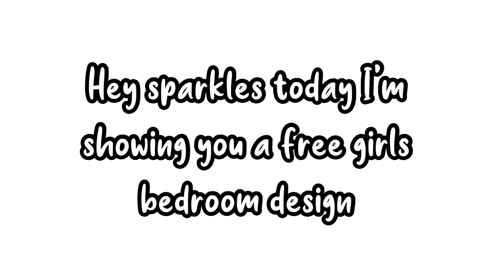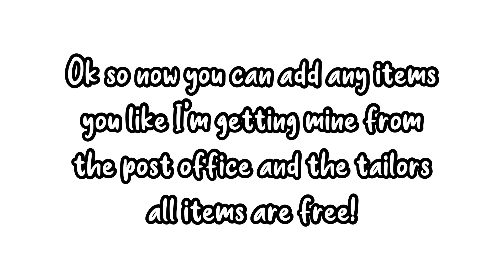Free Girls Bedroom Design! | Toca Life World 🌎❤️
Hiii! My name is Glitzy Toca 💖✨

Credits to the full owners! 🌸

Toca Boca is a Swedish app development studio focused on child-friendly applications for tablets and smartphones. According to the company's website, "We make digital toys and games that help stimulate the imagination." The company is owned by Spin Master and based in Stockholm, Sweden. 🌸

Love You Sparkles ✨💖🌸